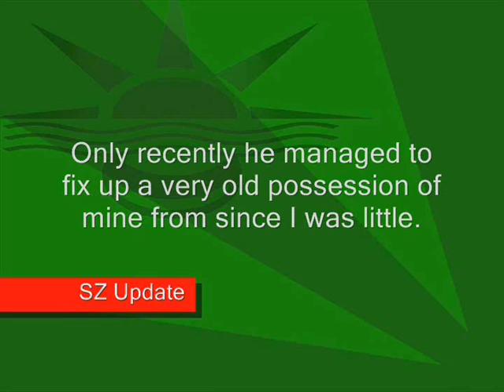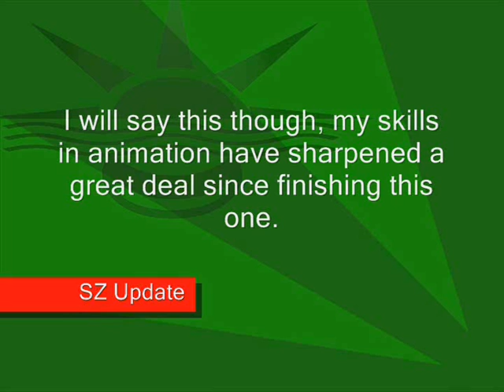SeasonZ Update. May 8th. 2014. Preview. Ep1 Info. Music Info. Commission Info.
Episode 1 Coming on the 22nd May!